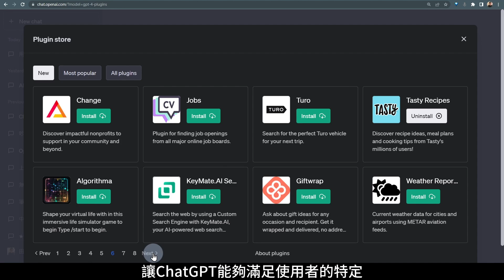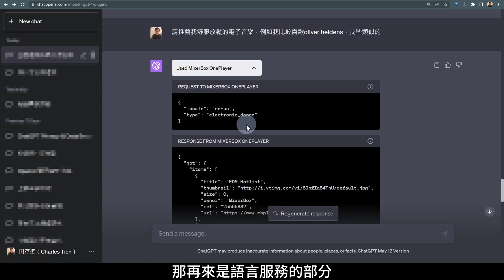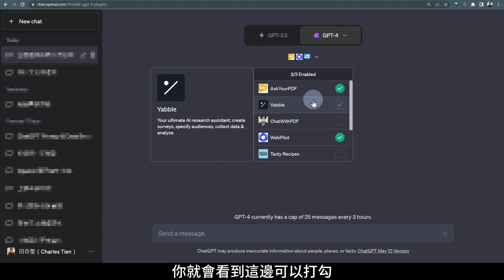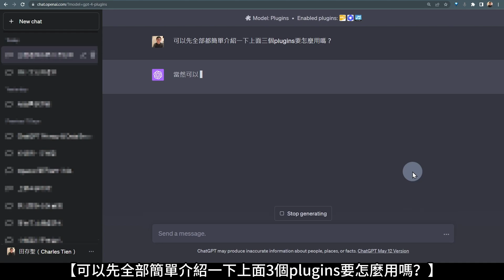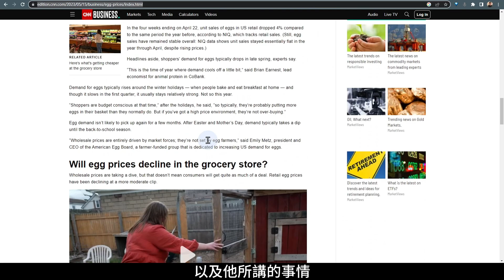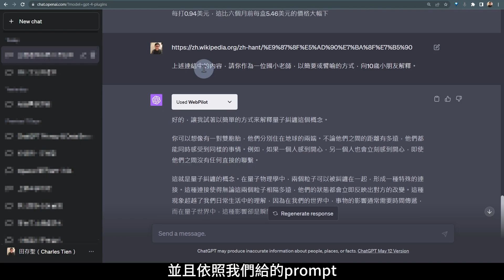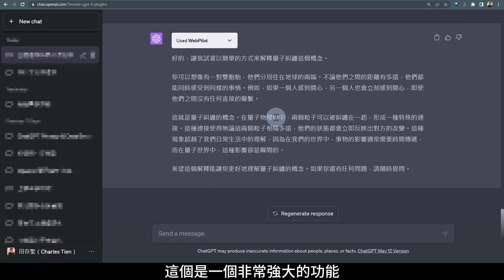開箱ChatGPT Plugins外掛插件實測&教學！webpilot|plugins簡介|plugins操作｜聯網外掛GPT-4多功能一站實現！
開箱AI神器：Chat GPT Plugins實測&教學！webpilot|plugins簡介|plugins操作

這次實測並教學Chat GPT Plugins的強大功能！
以及web pilot外掛插件的實際操作。

能上網、又能幫你讀網頁、還做一堆事的的AI助手，不香嗎？

時間軸
00:00 開箱plugins
00:22 ChatGPT plugins基本介紹
01:32 如何使用plugins
03:00 操作範例Web Pilot
06:20 講一些很辛苦之類的話請你按讚的部分